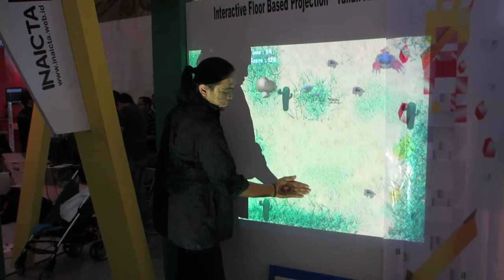Indonesia ICT Award (INAICTA) 2012 Exhibition at Jakarta Convention Center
As the nominator of the startup company category, we are showcasing 3D Interactive Whac-A-Mole games at the Jakarta Convention Center (JCC Senayan) in September 2012.